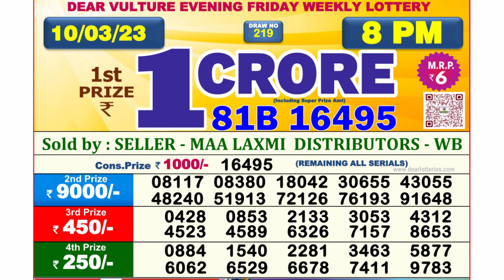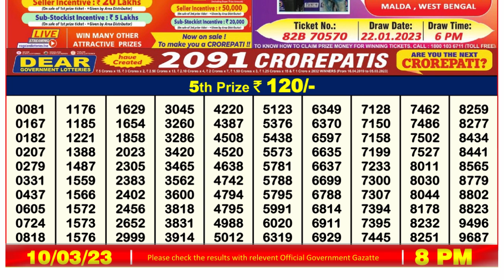Nagaland Lottery Sambad Live 8pm 10.03.23